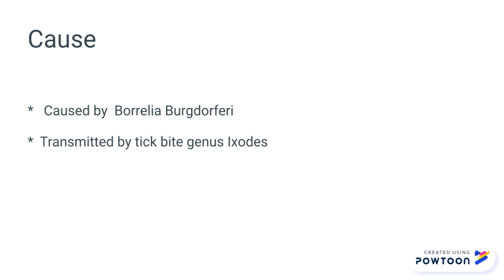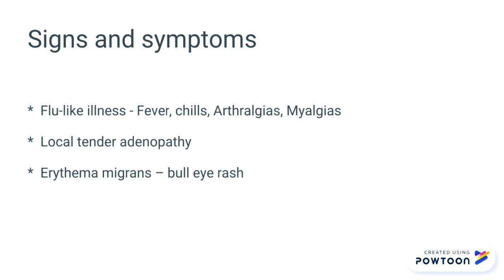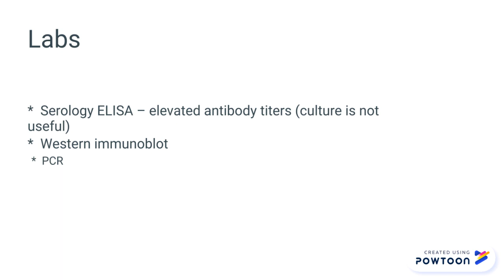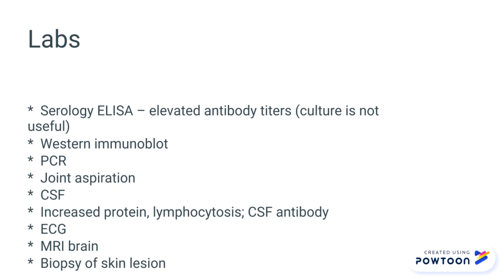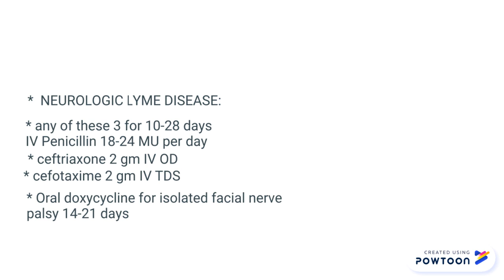lyme disease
ref: Adams-- Created using Powtoon -- Free sign up -- Create animated videos and animated presentations for free.  PowToon is a free tool that allows you to develop cool animated clips and animated presentations for your website, office meeting, sales pitch, nonprofit fundraiser, product launch, video resume, or anything else you could use an animated explainer video. PowToon's animation templates help you create animated presentations and animated explainer videos from scratch.  Anyone can produce awesome animations quickly with PowToon, without the cost or hassle other professional animation services require.